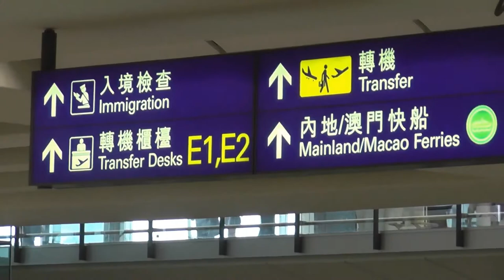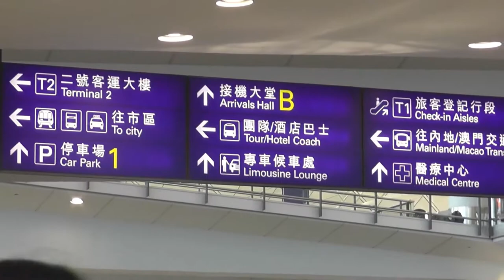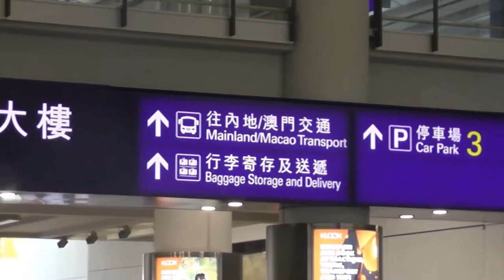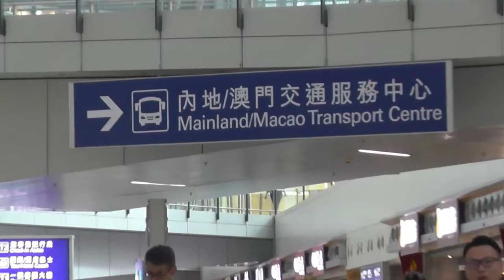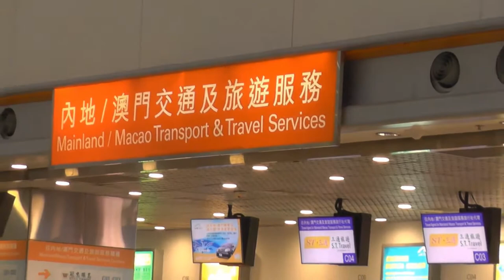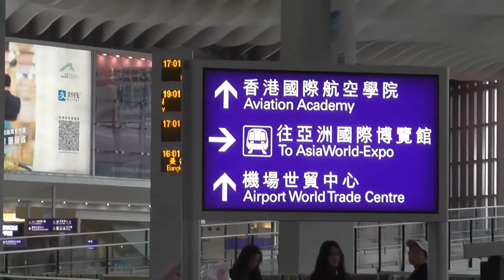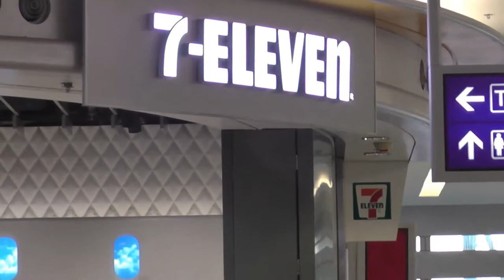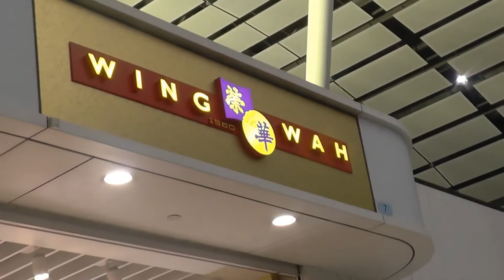Hong Kong International Airport Departure | Arrival Full Tour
Hong Kong International Airport (HKG) handles around 74.7 million passengers per year. The airport has airline lounges with hot showers, plus places to rest or work and eat or drink. It also has a new educational and entertainment attraction named ‘Dream Come True Maker Workshop’ which offers personalised products, virtual reality experiences and other exciting activities.